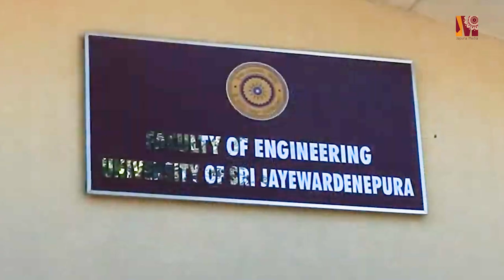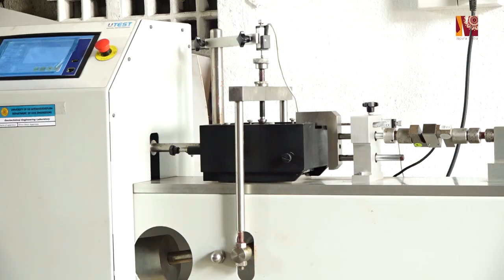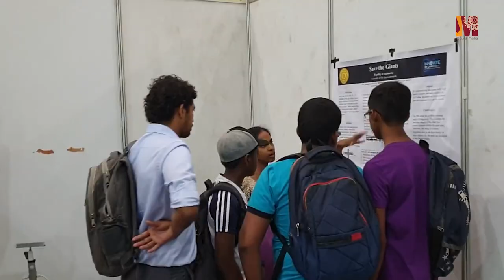Faculty of Engineering, University of Sri Jayewardenepura